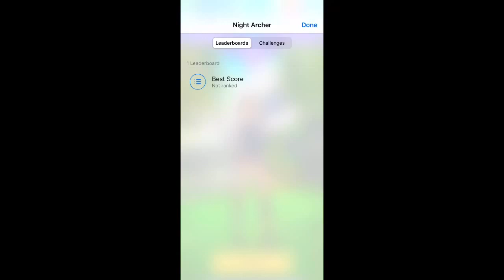Night Archer iOS Game 2019 August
-nothing really much to do but press aim and release
-what would be the on coming update